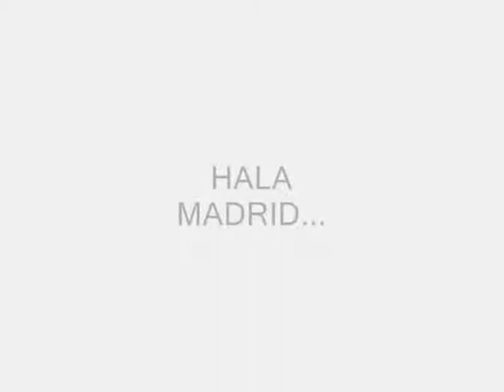Pes 2009 Goals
Game Pes 2009 Goals